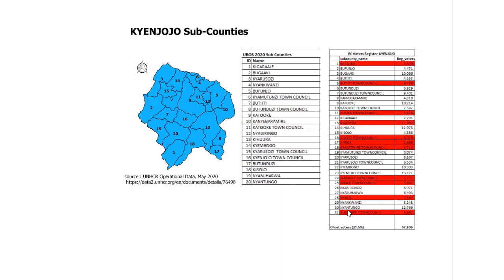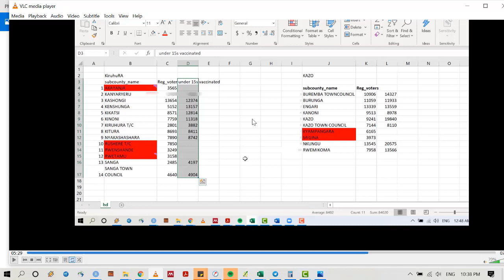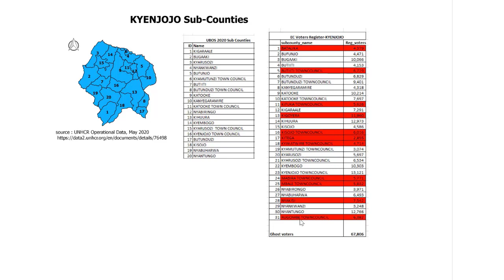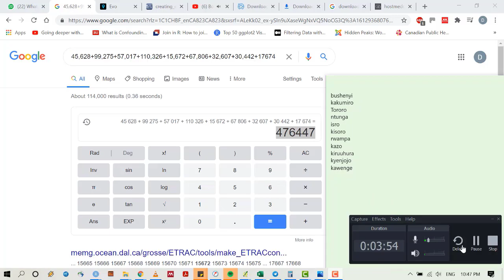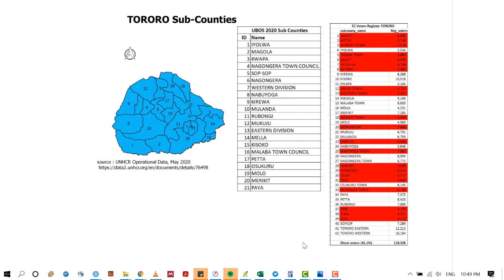NEW EVIDENCE OF VOTER FRAUD IN 2021 PRESIDENTIAL ELECTION BY EC